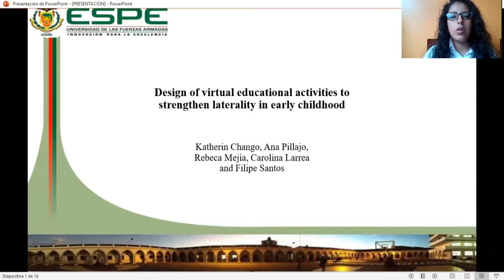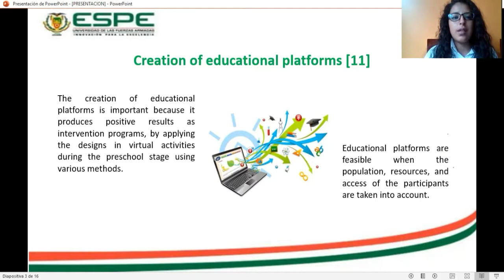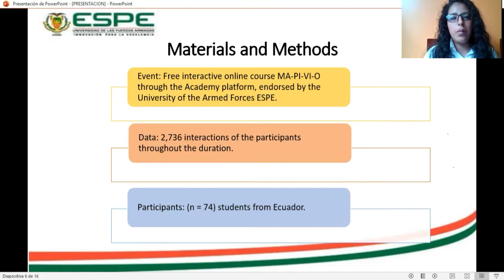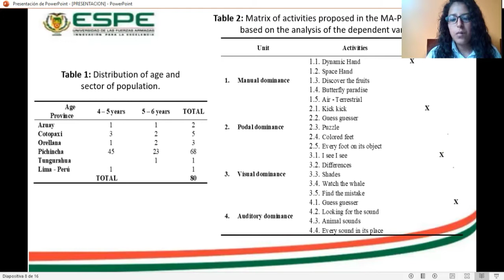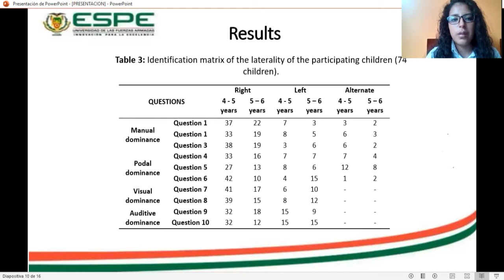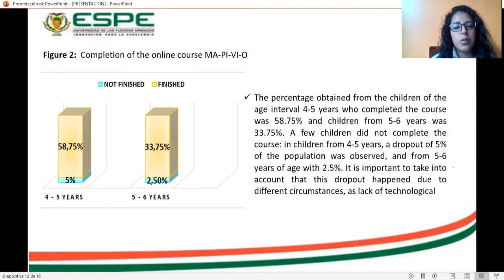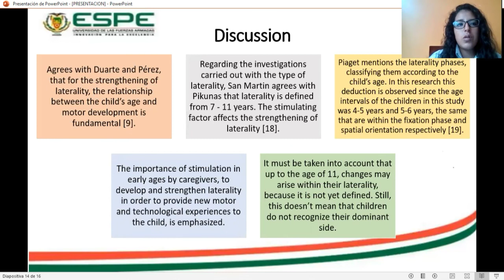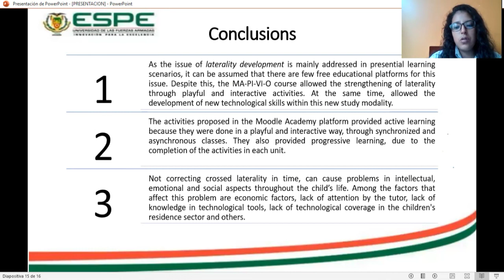Design of virtual educational activities to strengthen laterality in early childhood